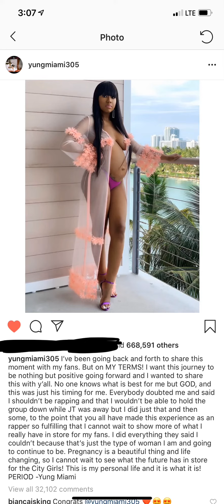YUNG MIAMI ANNOUNCES SHE’S PREGNANT WITH BABY #2😍😩 *BABY BUMP*